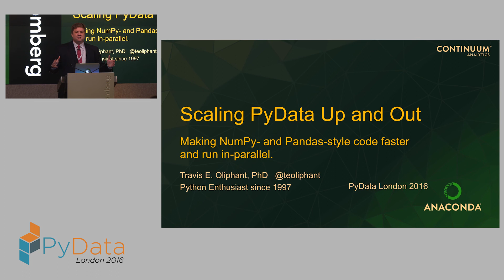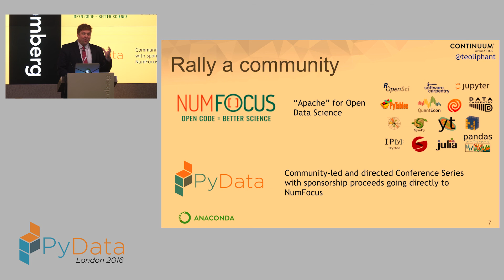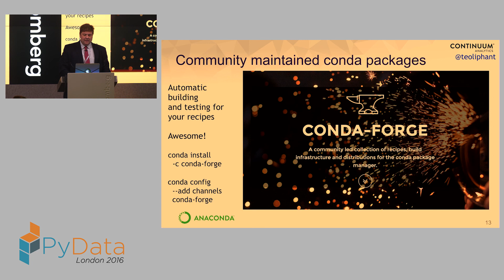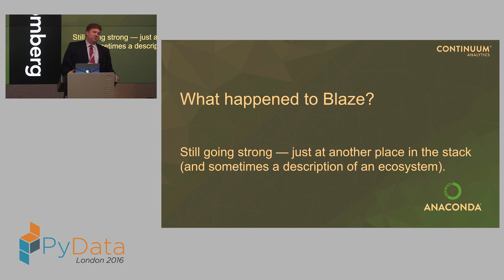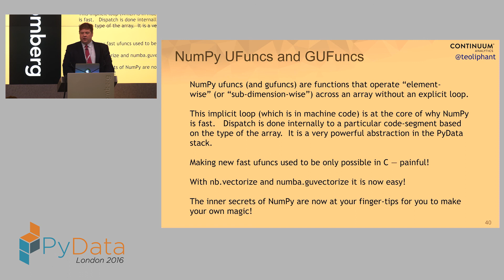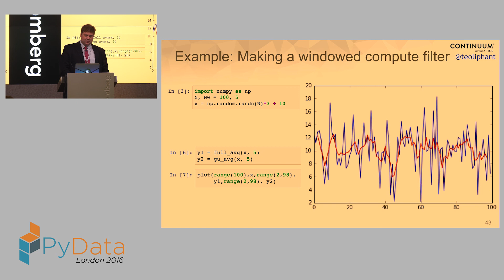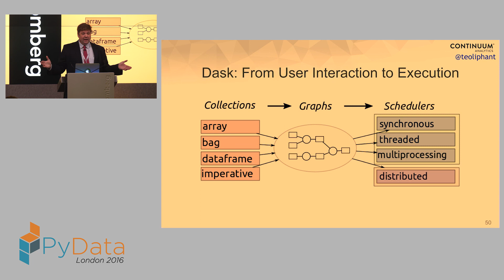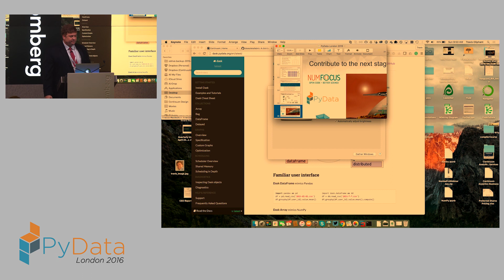Travis Oliphant - KEYNOTE: Scaling Out PyData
00:00 Welcome!
00:10 Help us add time stamps or captions to this video! See the description for details.